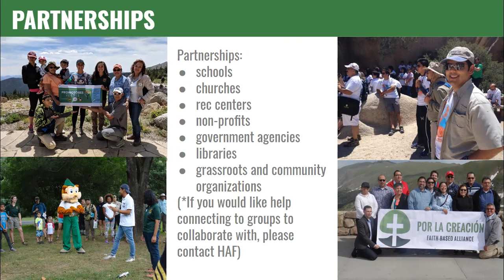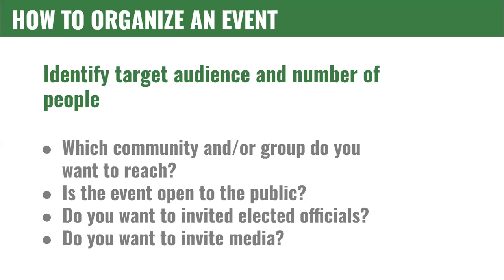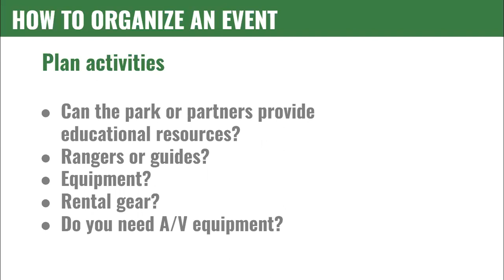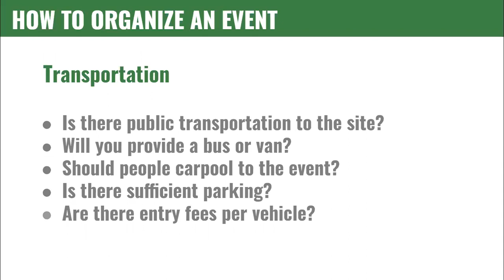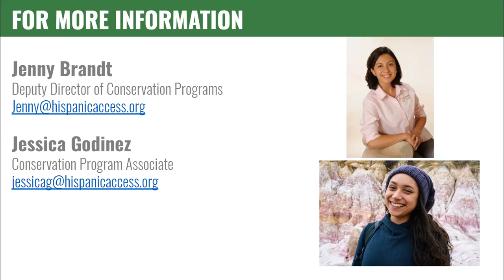Toolkit #1: Planning Latino Conservation Week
This video provides an overview of our Latino Conservation Toolkit, which will help in the planning and development of your LCW event.